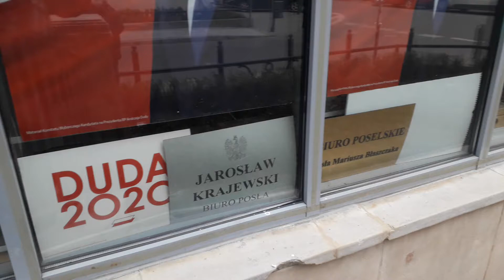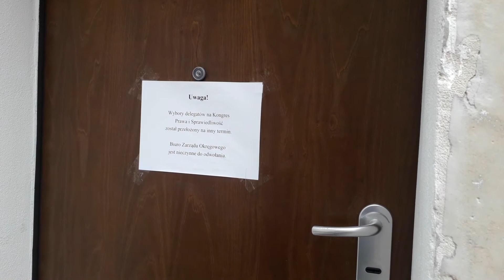Biura Poselskie Mariusza Kamińskiego, Jarosława Krajewskiego, Mariusza Błaszczaka -gdzie jest Poseł?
Wsparcie dla naszej działalności:
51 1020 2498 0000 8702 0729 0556

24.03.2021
Nogi schodziliśmy, odwiedzając biura poselskie posłów różnych partii w Warszawie. Nieliczne biura otwarte. Większość zamknięta na cztery spusty i żadnej informacji, kiedy i czy w ogóle biuro jest otwarte. Na stronie sejmowej "wisi "nieaktualny wykaz z adresami i nazwiskami posłów, na wykazie znajduje się np.śp.poseł Szyszko czy poseł Jakubiak, który posłem obecnie nie jest. Obywatelu! Totalny bałagan i chyba celowa dezinformacja,  by zniechęcić każdego, kto chciałby dostać się przed oblicze "wybrańca narodu ".Tam, gdzie chociaż sekretarka urzędowała,zostawiliśmy petycję w w/sprawie. Pozdrawiam wszystkich, którzy się buntują.